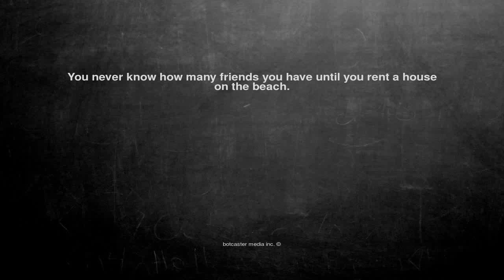Ok, here is the joke. You never know how m...